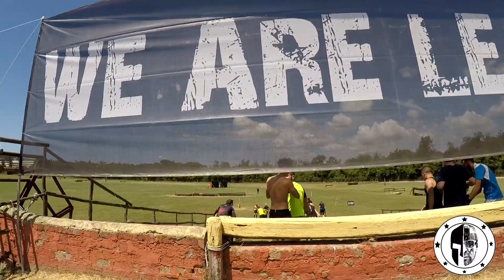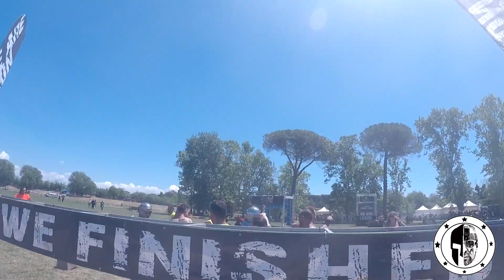LEGION RUN ROMA - ECCELLENTE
LEGION  RUN  ROMA 2017  - ECCELLENTE
con  LEGIO VII PIA FIDELIS , ROMA X TRAINIG ,  IRON VELITES  e ITALIAN SPARTANS.
questa è stata la seconda edizione a Roma,  gara non competitiva  con ostacoli molto divertenti.